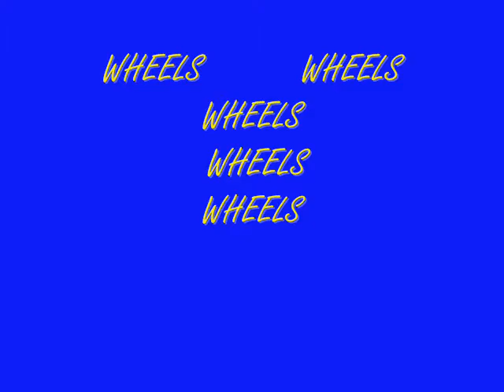WHEELS COLLECTION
WHEELS THAT GETS THE CORPORATION TO BE MOTIVATED. THESE ARE REWARDS FOR DOING WHAT YOUR SUPPOSE TO DO.